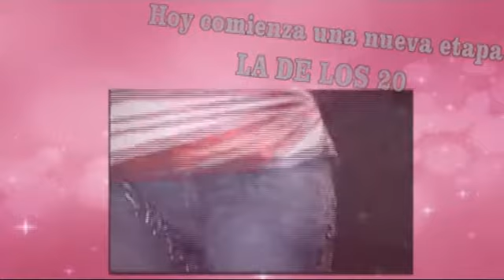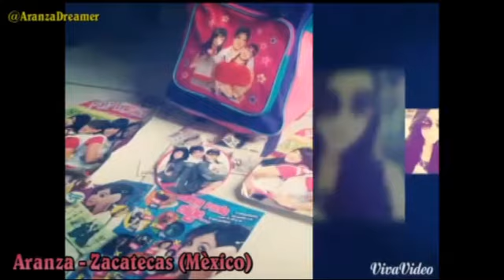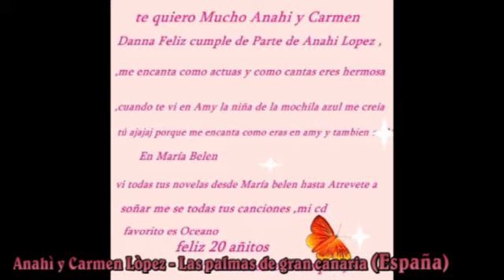Feliz 20 cumpleaños Danna (De tus Dreamers)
Y este año comienza una nueva etapa para mi princesa , la de los 20 y tus Dreamers hemos querido celebrarlo con este regalo. Esperamos que te guste , con todo nuestro cariño para ti.
TE  AMAMOS DANNA!!!

Idea y Ediciòn : Mati Garcìa (@DannaSpain)
¡GRACIAS A TODOS AQUELLOS DREAMERS QUE HICISTEIS POSIBLE ESTE VIDEO!